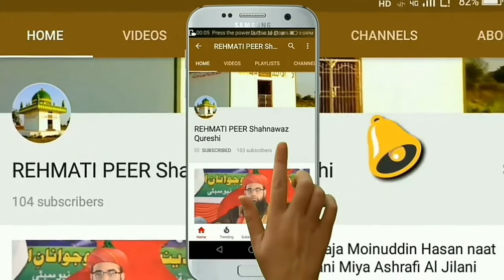Azim naza vikhroil Rehmati peer|Ya Murshid Lasane peer Adil ke Jaani